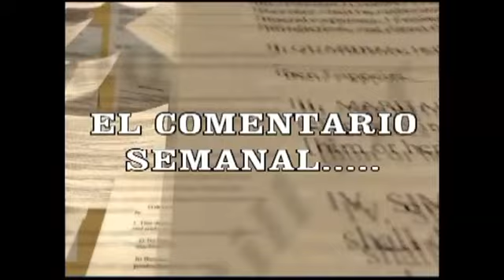COMENTARIO ISAÍAS VARELA 11 MARZO 2019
Comentario Semanal de Isaías Varela Avilés Trasmitido en
Canal 28 Tejupilco de Cable Plus Digital